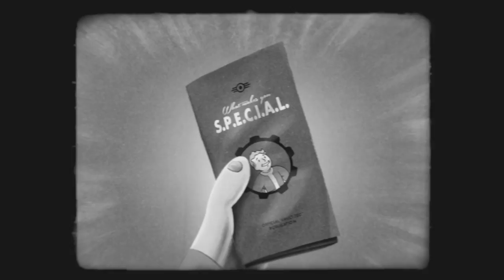Fallout 4 S P E C I A L Video Series 'Fuerza' Español 1080p